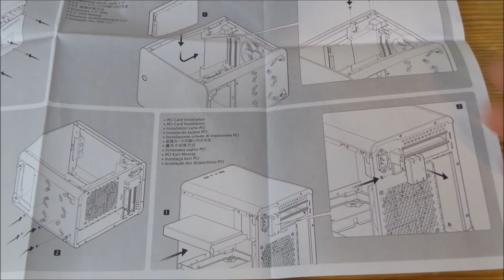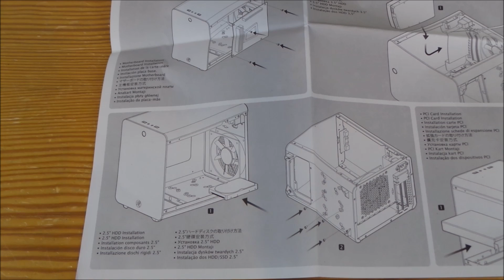Raijintek Metis - Farbenfrohes Mini Gehäuse im Test